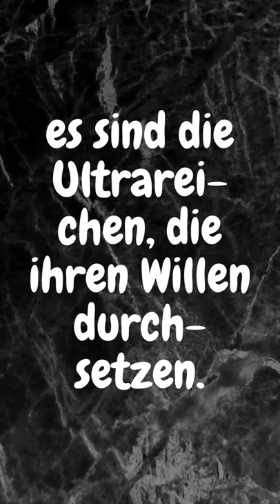Wahlen sind - Klaus Kinski äußert seine drastische Meinung über den Sinn von Wahlen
Der 1991 verstorbene deutsche Schauspieler Klaus Kinski war für seine Darstellungen psychopathischer Charaktere bekannt und auch international gefragt. Er galt als schwieriger cholerischer Mensch und wurde schnell ausfallend und beleidigend, wenn ihm etwas nicht passte. Aber er hat auch kluge bis witzige Statements abgegeben.

Übrigens, möchtest Du Geld auf YouTube verdienen?

Credits for music:
Seasons by Telecasted under YouTube License